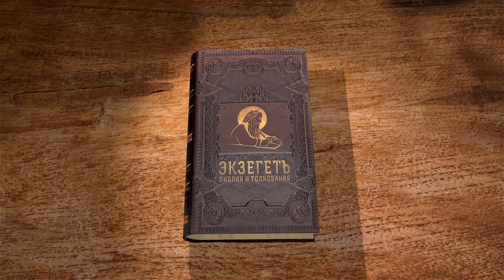Послание к Титу. Глава 3 "Он спас нас не по делам праведности" Протоиерей Олег Стеняев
Команда Экзегет.

Библейский портал Экзегет завершает цикл бесед со священником Олегом Стеняевым на  Послание к Титу апостола Павла.
Предположительно, Послание к Титу было написано между Посланиями к Тимофею. Впервые, имя Тита встречается в Послании к Галатам. Тит – верный ученик апостола Павла, рукоположен в епископа в Крите. Послание описывает требования и обязанности старейшин и епископов.

🔸   Напоминание о повиновении властям
🔸   "Он спас нас не по делам праведности"
🔸   Наследники жизни вечной
🔸   Прилежание в добрых делах
🔸   Чего должен избегать Тит в служении
🔸   "Приветствуй любящих нас в вере"